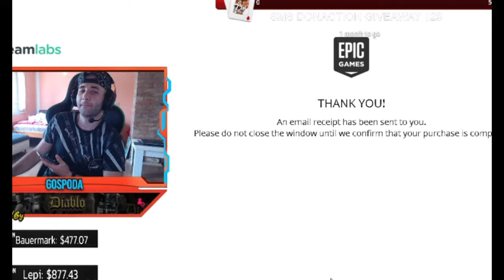*giveaway* Veceras u 20:00! Vidimo se! 👍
💲 Support A Creator Code ''Dollargg'' epic ambassador 👍

👍 Gift Od mene ? Pogledajte video :)

👍 Pravila strima i chata
- Moderatori ne smete psovati u chatu ( Ako drugi to uradi ide upozorenje pa mute )
- Ne smete banati ljude koje mrzite na ulici. ( Chat i ulica nije isto )
- Ako slucajno banate nekog , unbanajte i izvinite se.
- Svi moderatori mogu zatraziti reklamu.

(Najcesca pitanja)
!freegift
!nick
!pc
!koraci
💲 GG-MMS CLAN

💰LEPI💰 900$
💰 ZVEZDA💰 609$
💰THOMA💰 371$
💰BrateX💰260$
💰 Skegro67💰
💰ZIZO💰 180$
💰lukavarga💰 132$
💰BATA007💰 109$
💰TheChuka💰 80$
💰Kokalo💰 69$
💰 MMS Petrus 💰 60$
💰RrScorpion💰 61$
💰gllance💰 60$
💰Emanuel💰 55$
💰djolejedi💰 35$